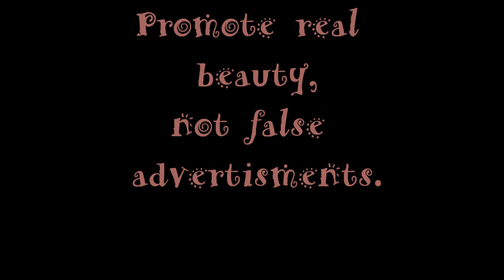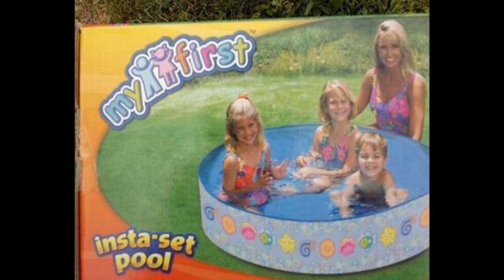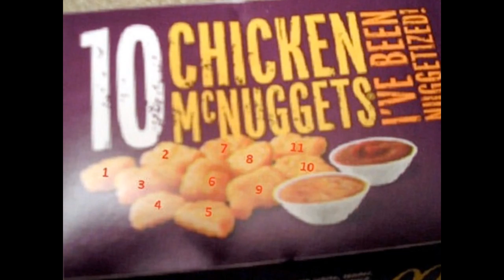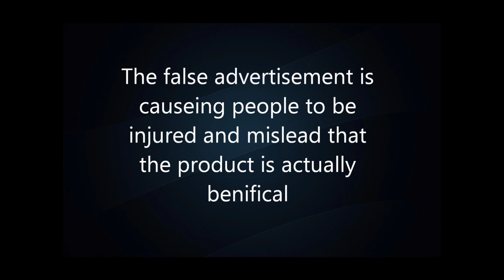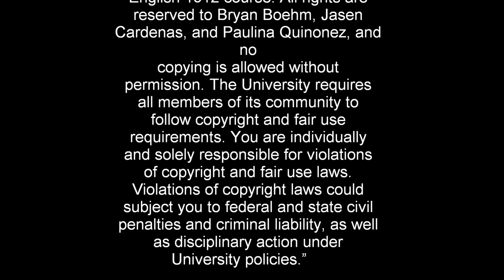False Advertising Documentary 1312